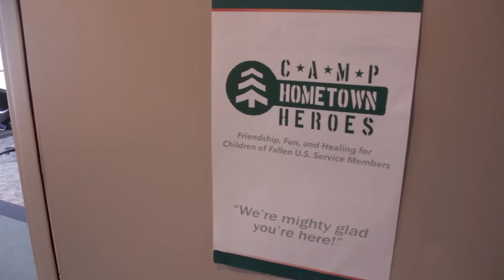Camp Hometown Heroes 2014 Airport Arrivals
Parents, do you ever wonder what happens once your child gets off the airplane? Here's a glimpse.